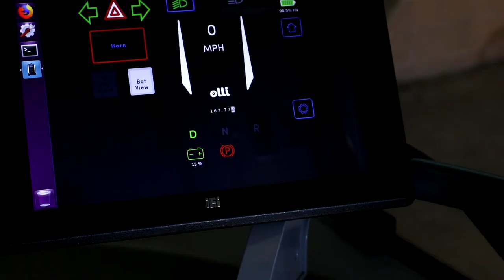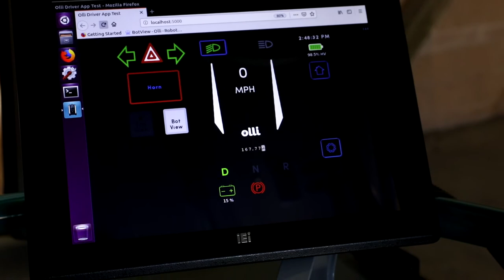Autonomous electric shuttle called Olli travels on Marine Corps Air Station Miramar, March 31, 2021.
Olli B-roll footage
SAN DIEGO, CA, UNITED STATES
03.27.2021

An autonomous electric shuttle called Olli travels on Marine Corps Air Station Miramar, San Diego, California, March 31, 2021. The 5-G-connected, 3D-printed, autonomous electric shuttle is currently on a pilot program on MCAS Miramar and delivers goods throughout the base. (U.S. Marine Corps video by Sgt. Jorge A. Rosales)

Film Credits: Video by Sgt. Jorge Rosales
Marine Corps Air Station Miramar

future
technology
electric car
Olli